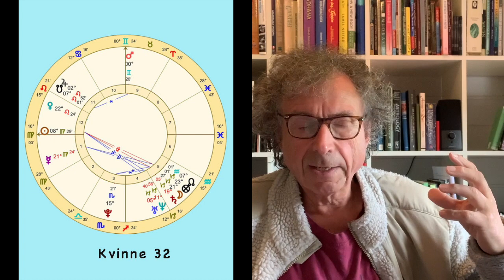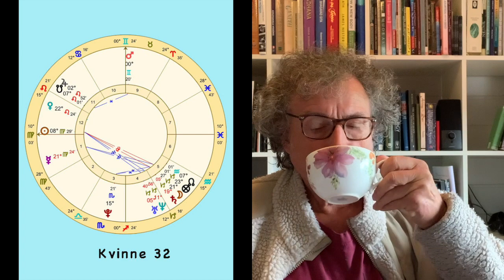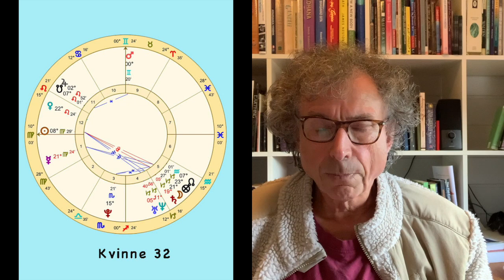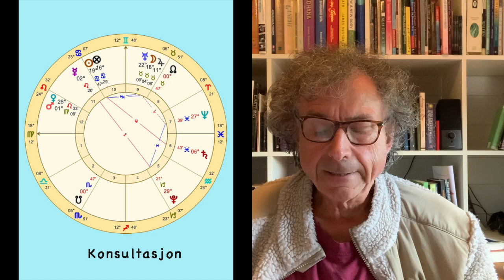En Jomfru går til astrolog